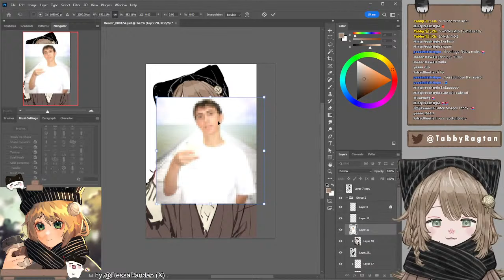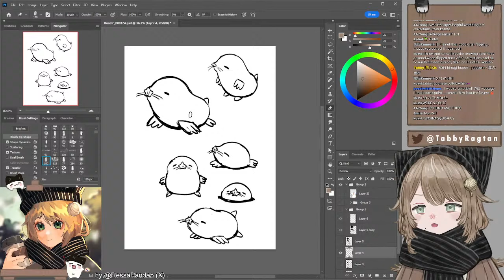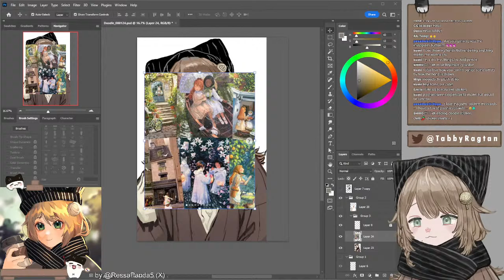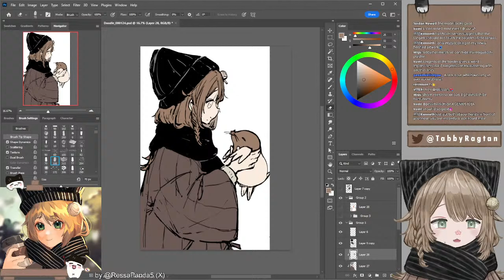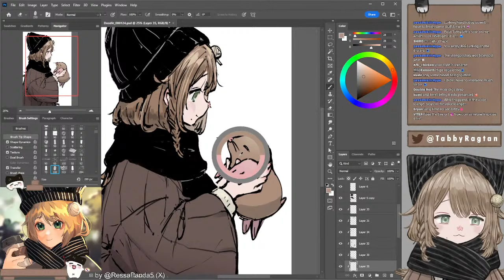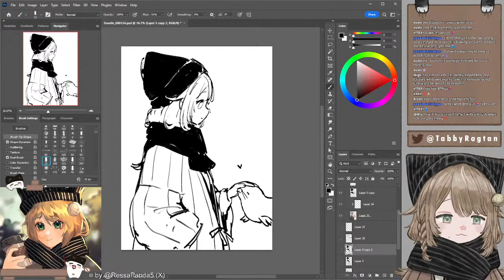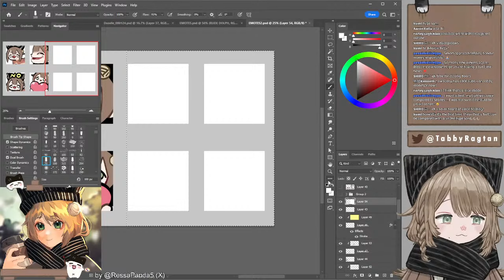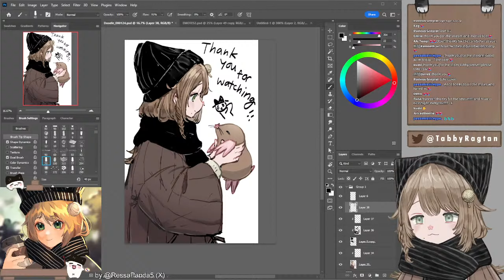【DRAWING】Practice colouring + mascot design + shop opening keikaku【Tabby | Vtuber】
Hang out with me while I practice drawing and think about future plans!

Not necessary but always appreciated! (人´∀`)

-INTRO-
Hai-ho! I am Tabby/塔比, a star-nosed mole!
Here to chat and show my art process!

-SCHEDULE-
TUE-THUR afternoon (PT)

Drawing tools - Photoshop, Huion Inspiroy Dial 2